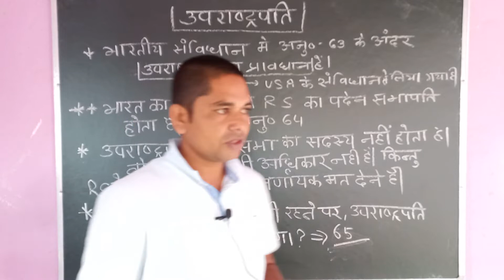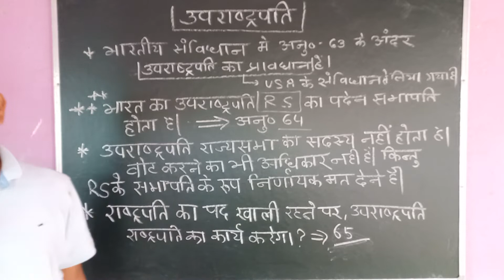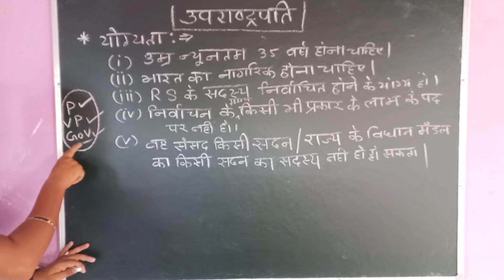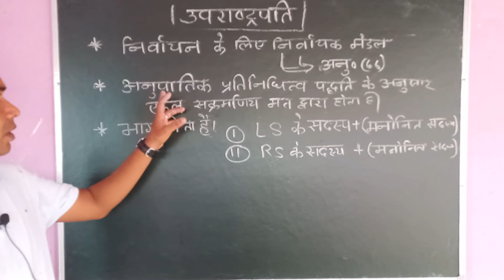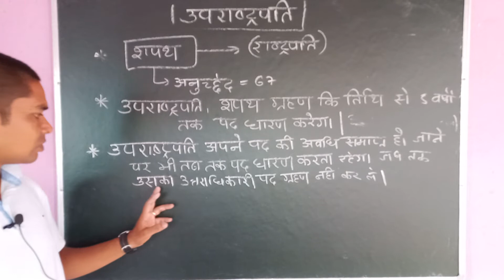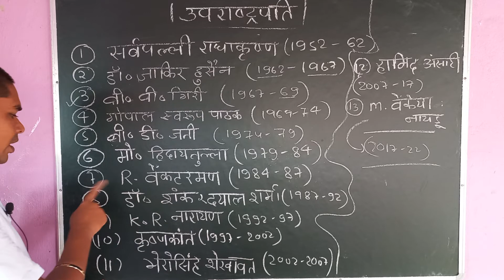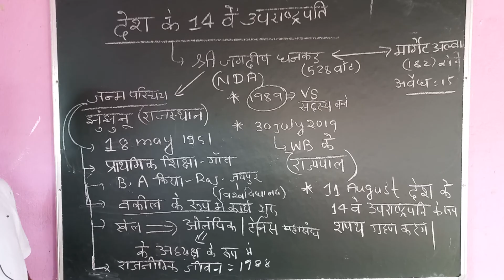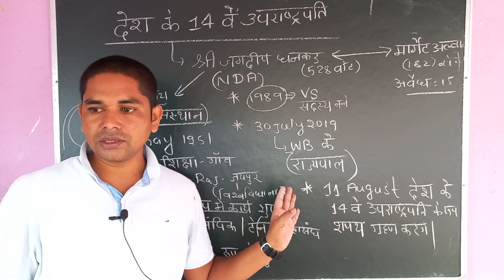14th Vice President of India | Jagdeep Dhankhar | all Imp Gk Question |Bharat Ke 14th Up Rashtrapati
14th Vice President of India | Jagdeep Dhankhar | all Imp Gk Question |Bharat Ke 14th Up Rashtrapati
भारत के 14वें उपराष्ट्रपति जगदीप धनखड़ से संबंधित सभी महत्वपूर्ण प्रश्न | 14th vice president of india jagdeep dhankhar related all important questions current affairs 2022
हाल ही में देश के नए उपराष्ट्रपति बने जगदीप धनखड़ ने विजय हासिल की है।  भारत में उपराष्ट्रपति के पद की सम्पूर्ण जानकारी के साथ  YouTube Channel
पर लेकर आ रहे है आपकी आगामी सभी प्रतियोगी परीक्षाओं के लिए बेहद उपयोगी । जिसमें आपको "उपराष्ट्रपति " से सम्बंधित बनने वाले सभी संभव प्रश्नो को तथा अभी तक के भारत के सभी उपराष्ट्रपति के बारे में विस्तार से बताने वाले है तो यह Important_Questions की Video होने वाले है बेहद खास तो अंत तक अवश्य देखिएगा।
जगदीप धनखड़ बने देश के नए उप राष्ट्रपति, जगदीप धनखड़ को मिले 528 वोट, विपक्ष की उम्मीदवार मार्गरेट अल्वा को मिले 182 वोट , 15 वोट अमान्य घोषित किए गए , 11 अगस्त को उप राष्ट्रपति पद की शपथ लेंगे जगदीप धनखड़ , राजस्थान के झुंझुनूं जिले के मूल निवासी हैं जगदीप धनखड़ |
देश में उपराष्ट्रपति पद के लिए चुनाव कार्यक्रम की घोषणा कर दी गई है। चुनाव आयोग ने कहा है कि एक से अधिक उम्मीदवार होने पर 6 अगस्त को मतदान होगा और उसी दिन नतीजे आयेंगे। जिसके बाद देश को 16वें उपराष्ट्रपति मिल जाएंगे। दरअसल, उपराष्ट्रपति एम वेंकैया नायडू का कार्यकाल 10 अगस्त को समाप्त होने जा रहा है। उससे पहले ये चुनाव करा लिए जाएंगे। ऐसे में आइए जानते हैं कि  उपराष्ट्रपति का चुनाव कैसे होता है और कौन चुनता है देश का नया उपराष्ट्रपति…
 उपराष्ट्रपति पद का चुनाव राष्ट्रपति के चुनाव से अलग होता है। उपराष्ट्रपति का चुनाव संसद के दोनों सदनों यानि लोकसभा और राज्यसभा के सांसद वोट देकर के करते हैं। इसमें राज्यसभा के 233, और 12 नामित सदस्य अपना मतदेते हैं। इसी तरह लोकसभा 543 सदस्य वोटिंग करते हैं। सभी की कीमत एक वोट होगी। लोकसभा महासचिव इस चुनाव में पीठासीन अधिकारी होते हैं।
भारत में राष्ट्रपति का चुनाव कैसे होता है? |राष्‍ट्रपति चुनाव 2022|Indian Presidential Election 2022
राष्ट्रपति का चुनाव कैसे होता है? |राष्‍ट्रपति चुनाव 2022|अभी तक के राष्ट्रपति का  नाम | part 2
elated search:-
new vice president of India jagdeep dhankhar,
14th vice president of India,
Biography of jagdeep dhankhar  new vice president of India,
jagdeep dhankhar kaun hai,

Who is next vice president of India 2022?

भारत के राष्ट्रपति और उपराष्ट्रपति कौन है

दोस्तों,मेरे मार्गदर्शन से आप क्या अपेक्षा करते  हैं, हमे कमेंट बॉक्स में जरुर बताएं जिससे भविष्य में हम आपके लिए उचित अध्ययन सामग्री व वीडियो अपने चैनल SUCCESS EDUCATION POINT पर ला सके. आपके सुझाव आमंत्रित है
                             BY
            Abhishek Suman